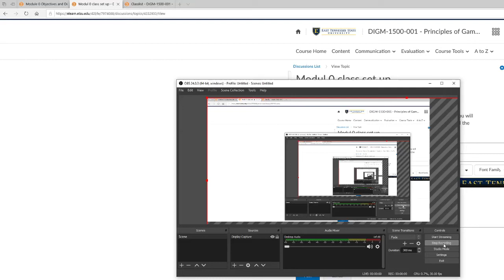2020 Module 0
Homework for class ;)